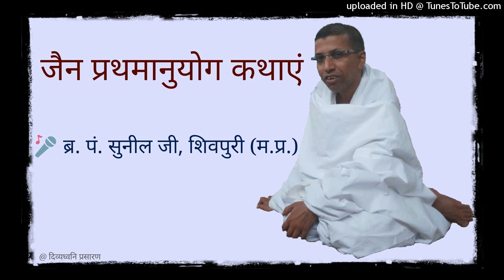07 महिपाल चरित्र : अनेक नैतिक शिक्षाओ के साथ अध्यात्म अमृत बरसाने वाली मंगल कथा : Br. Sunil Bhaiya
पापोदय जनित विपदाओं के बीच धैर्य धारण की अद्भुत कला सिखाने वाली, संसार का वास्तविक स्वरुप दिखाने वाली, अनेक नैतिक शिक्षाओ के साथ अध्यात्म का अमृत बर्षाने वाली, पुराणों में दुर्लभता से प्राप्त महीपाल कुंवर की मंगल कथा अवश्य सुनिये।

स्थान : श्री दिगंबर जैन नेमिनाथ जिनालय, शिवपुरी (मध्य प्रदेश)

प्रथमानुयोग एवं द्रव्यानुयोग की मैत्रीमय मंगल कथाओं का रोचकरूप से मुमुक्षु समाज में वाचन करने के लिए प्रसिद्ध बाल ब्र. पं. सुनील जी शास्त्री, शिवपुरी (म.प्र.) द्वारा जैन प्रथमानुयोग पौराणिक/प्रासंगिक/ऐतिहासिक कथाएं प्रस्तुत हैं।

आभार : पं. राजेश शास्त्री, साधर्मी बहन शिवपुरी